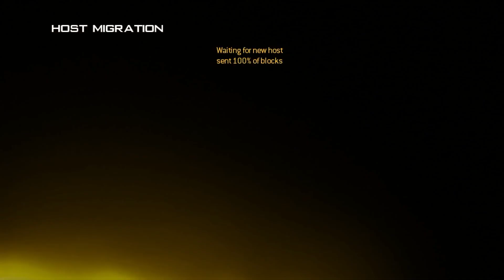1º Gameplay de Call of Dutty Modern Warfare II: Probando el online en PS3 vs jugadores randoms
Este es el 1º video gameplay que subo a mi canal de Call of Dutty gente, si os gusta este tipo de contenido y juego ponedlo o hacérmelo saber abajo en la caja de comentarios y subiré mas gameplays de este juego jugando el online multijugador ¿vale gente?.